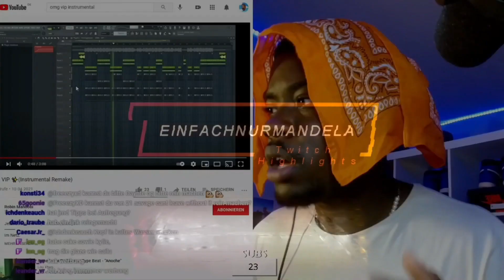HOPEV | MR.BITCOIN vs LIL MAFIA 🥶 (DAS GESPRÄCH)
Ausschnitte aus den Streams von einfachnurmandela verpackt in Stream-Highlights